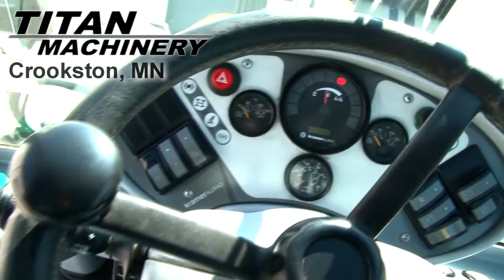Gehl 680 Wheel Loader Sold on ELS!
For Sale Used Gehl 680 Wheel Loader SOLD serial# 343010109 stock# 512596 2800 hours
31000.00 USD
• Stock #: 512596
• Category: For Sale
• Status: SOLD
• Class: Used
• Available: Immediately
• Make: Gehl
• Model: 680
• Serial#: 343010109